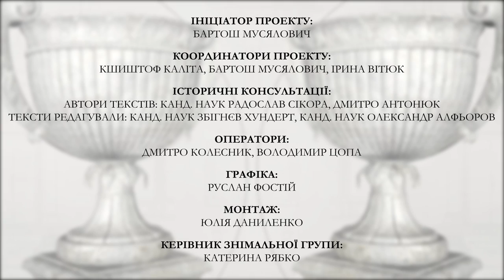Ляхівці (Білогір’я) – кляштор домініканців з костелом Пресвятої Трійці, Успіння Богородиці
Білогір’я (колишні Ляхівці) (Хмельницька Область) - кляштор домініканів з костьолом св. Трійці, Успіня Пресвятої Діви Марії та святих апостолів Петра і Павла

Період будівництва: Заснування - 1612, закінчення будови кам’яного кляштору - XVIIІ ст.

Засновник: Павєл Кшиштоф Сєнюта, Анна з Сєнют Опалінська, Сапєґі, Яблоновські, Лещинські

Будівництво костела Пресвятої Трійці, Успіння Богородиці та свв. Петра і Павла та монастиря домініканців у Ляхівцях (нині Білогір’я) було завершено близько 1660 р. Храм був освячений в 1789 р. Костел мав цілих 10 вівтарів. Інтер’єр прикрашений багатою ліпниною та розписами з гербами сімей Сенютів та Яблоновських.
Кляштор було ліквідовано в 1859 році, а храм деякий час залишався парафіяльним, але після Січневого повстання він був перетворений на православну церкву. Після Першої світової війни католики повернули святиню, але під час сталінських переслідувань його закрили та перетворили на в'язницю, а потім на будинок культури та бібліотеку. У 1991 році будівлі костела та монастиря почали повертати католицькій громаді. У церкві збереглися невеликі фрагменти оригінального настінного живопису, решта історичного інтер’єру повністю зруйнована.